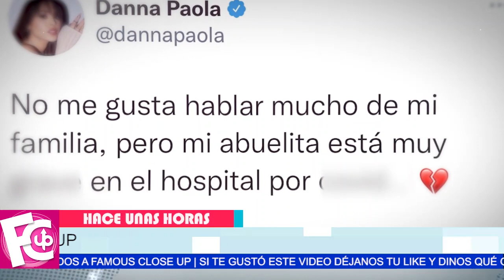🖤😢 Danna Paola pasa por 𝗗𝗨𝗥𝗢𝗦 𝗠𝗢𝗠𝗘𝗡𝗧𝗢𝗦 por la salud de su abuela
Pide oraciones a través de sus rede sociales…